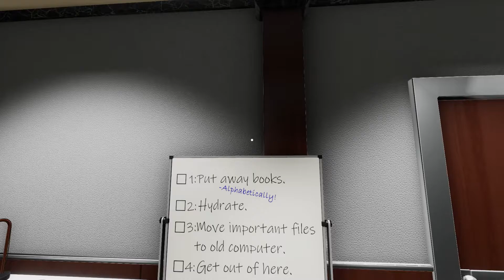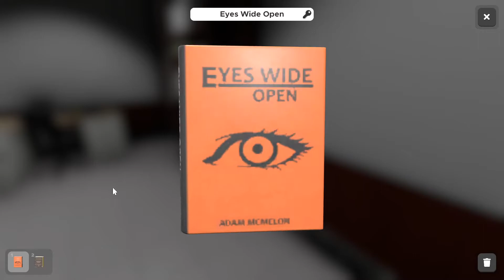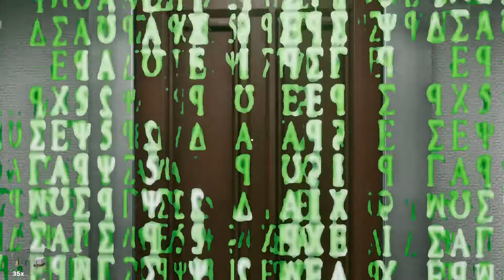Escape Simulator | Ep 4 | Exactly As Expected